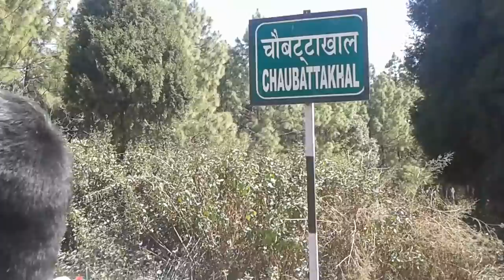लोदली की बरात